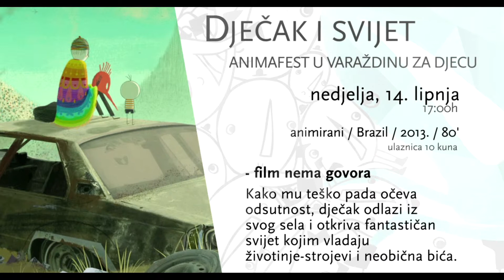Lipanj 2015. /Kino Galerija/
⟶Najava - lipanjj 2015.⟵